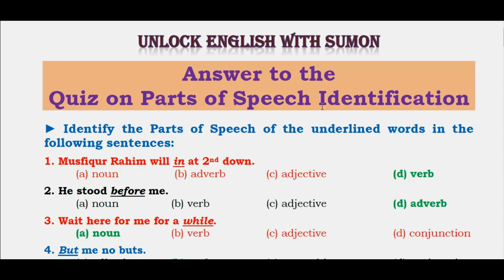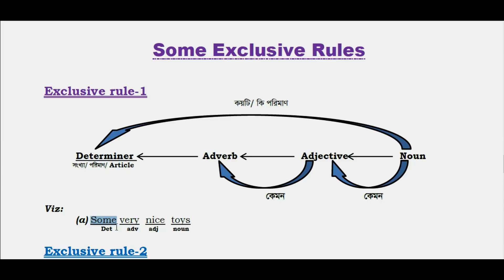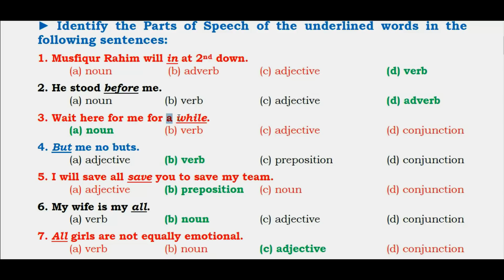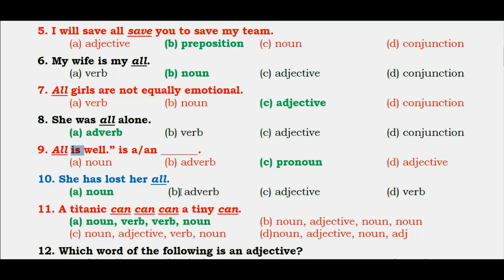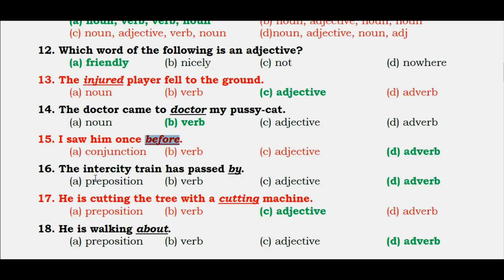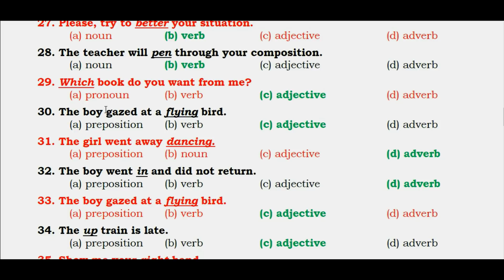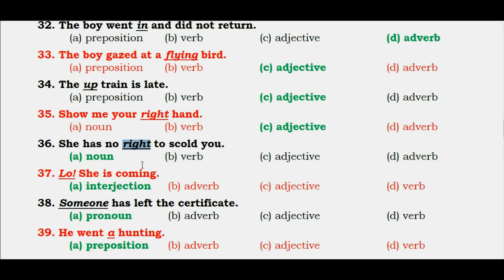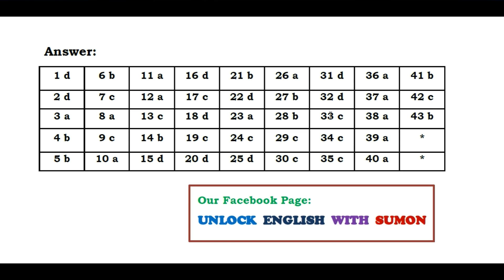Answer to the Quiz on Parts of Speech Identification of Part-2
Founder of,
ENGLISH CENTER

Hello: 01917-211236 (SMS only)